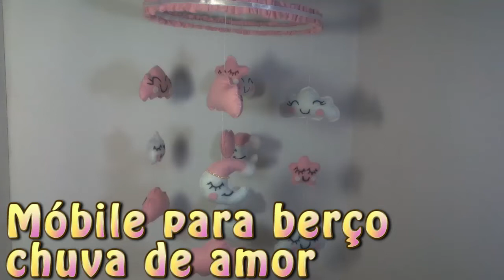Móbile para berço chuva de amor em Feltro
Móbile para Berço Chuva de Amor em Feltro | Passo a Passo

Neste vídeo, vou te ensinar a fazer um lindo móbile para berço no tema Chuva de Amor em feltro! ☔❤️ Perfeito para decorar o quartinho do seu bebê e trazer um toque especial de amor e carinho.

Você aprenderá o passo a passo completo, desde o corte das peças até a montagem do móbile. Este projeto é fácil de seguir e utiliza materiais simples, ideal tanto para iniciantes quanto para quem já tem experiência em artesanato.

Materiais que você vai precisar:

 • Feltro nas cores de sua escolha
 • Tesoura
 • Molde das nuvens, gotinhas e corações (disponível na descrição)
 • Fio de nylon ou cordão
 • Bastidor ou suporte para o móbile

Assista até o final e confira dicas para deixar o seu móbile ainda mais especial!

Gostou do tutorial?